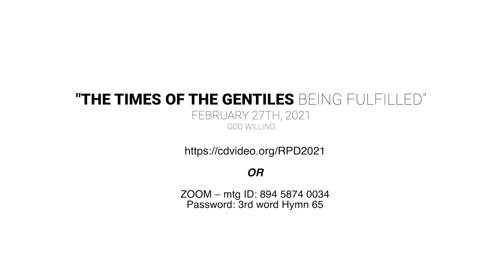Rugby Prophecy Day 2021 Event - Promo Video